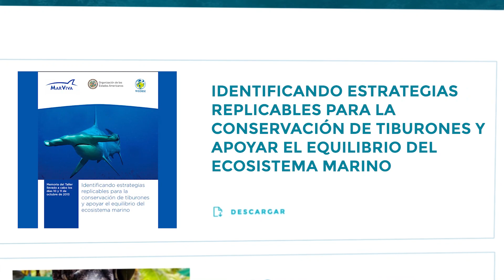Conoce más sobre las estrategias replicables para la conservación de los tiburones.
¿Es posible aprovechar el recurso tiburón de forma sostenible? ¿Qué han hecho los países de nuestra región para conservar a los tiburones, a fin de garantizar el equilibrio en el ecosistema marino? Conoce al respecto a través de la publicación que promovemos esta semana.